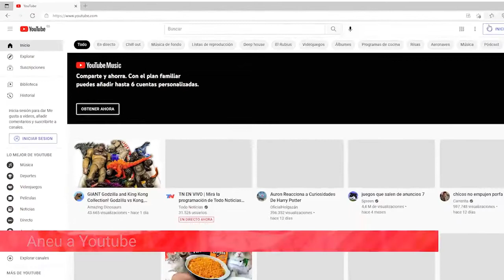Subscriu-te a Canal UGT